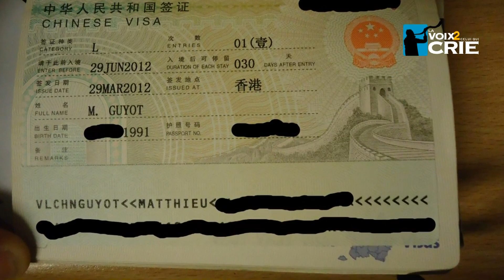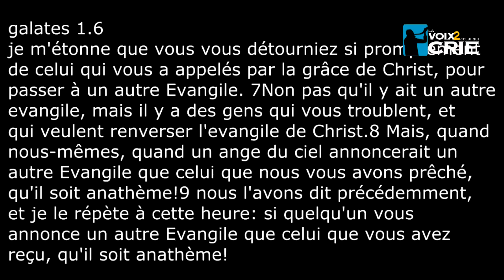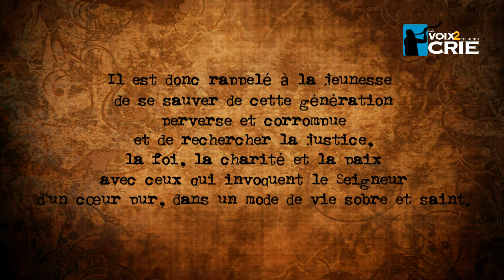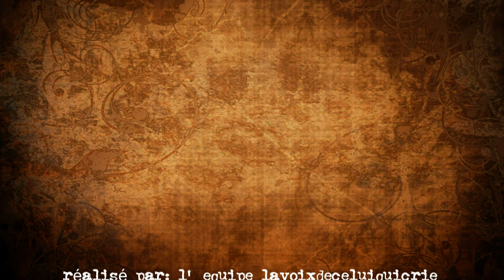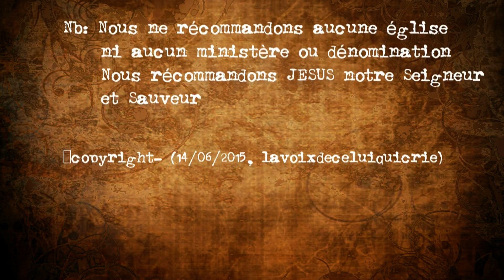Flash Info 14/06/2015